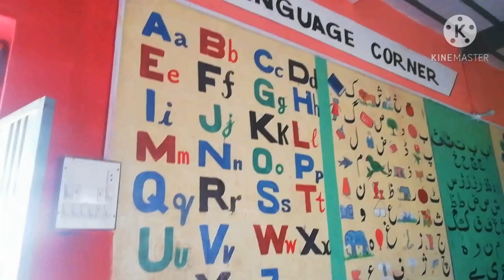Mry bacho ka schoolمیرے بچوں کا سکول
hadi vlogs# school ka vlogs# family vlogs# daily routien vlogs#